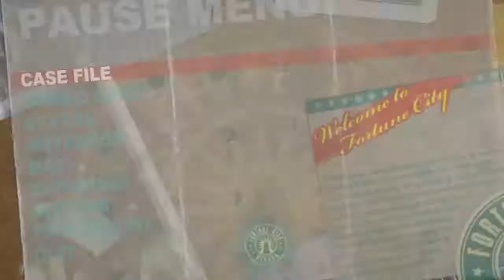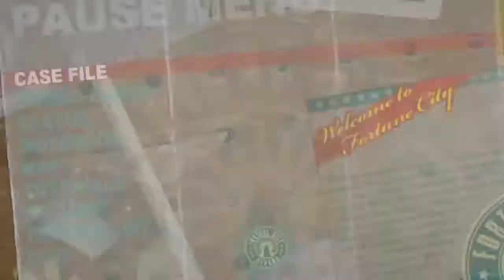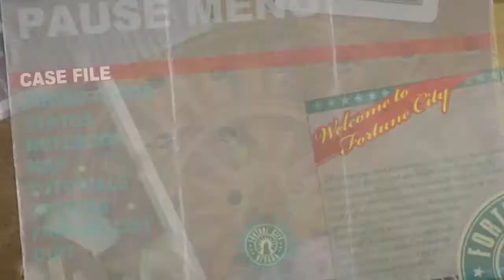Dead Rising 2 all deaths by zombies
Chuck gets eaten and in need of so much Zombrex as you watch every single little death by the annoying (but easy to kill) zombies (apart from the 'special' ones) in Dead Rising 2...

Add me on PSN @Dovahkiinjr

Add me on Steam @Dovahkiinjr